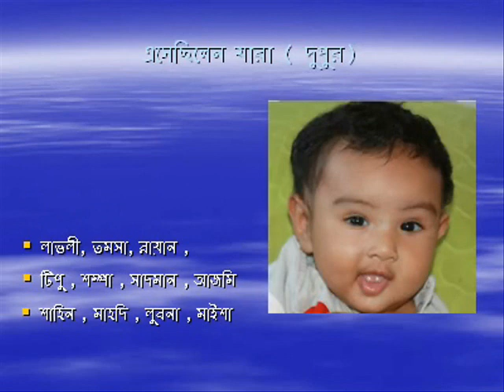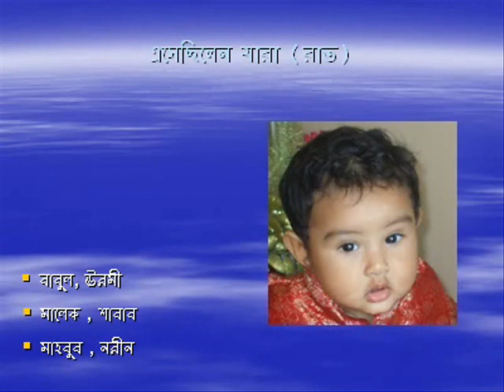Sahaj Mukhey vaat